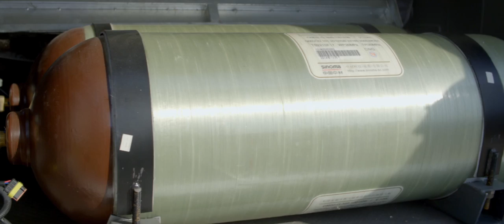HIGER H6C Natural Gas-Powered (CNG) Van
Discover HIGER H6C CNG Van, a 6 meter van for public transportation with a fully integrated compressed natural gas (CNG) system. Especially designed for the Russian market.